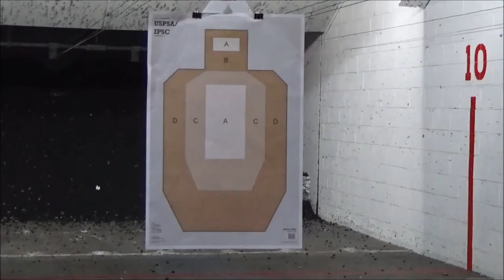Student Testimonial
Here is a UNSOLICITED testimonial which took me by surprise. Miss Morris has come a long way in a short period of time please listen to her story.

RR21 Tactical Defense is a Organization that wants to educate resposible people how to defend themselves, also pass on knowledge to the new intermediate and experience 2A advocate. We are about family, peace, safety and self defense knowledge.
Look out for merch to help what we are doing. We also have a sense of humor compassion for people and love our music LOUD